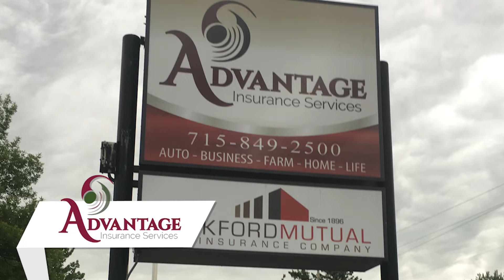The finalists for the 2022 Small Business of the Year Awards in the Business-to-Consumer category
The finalists for the 2022 Small Business of the Year Awards, Business-to-Consumer category. Video produced by WAOW News 9.